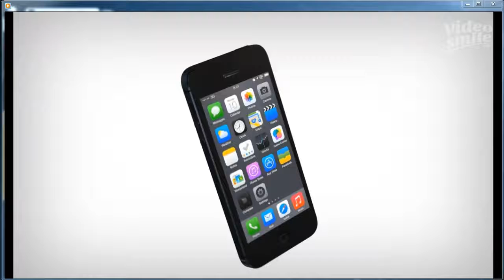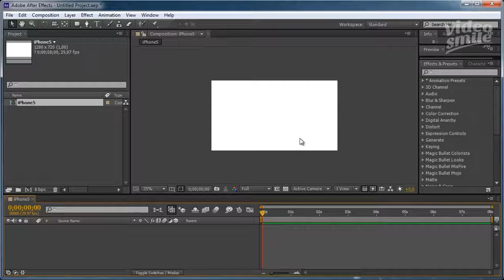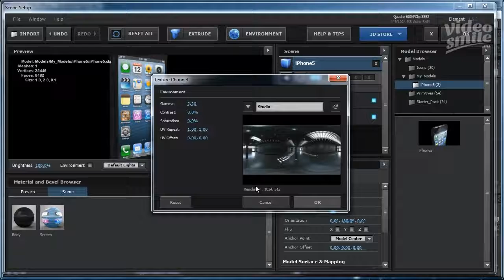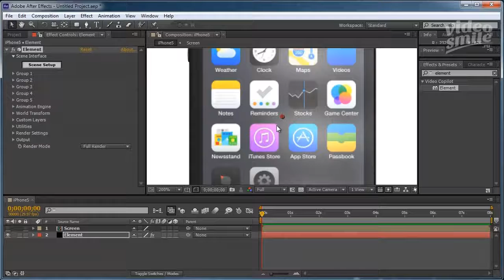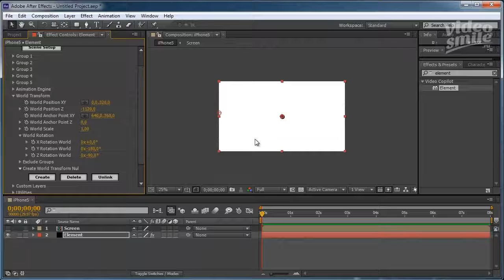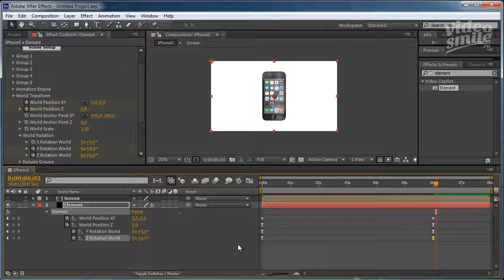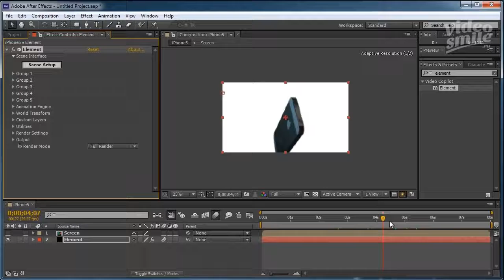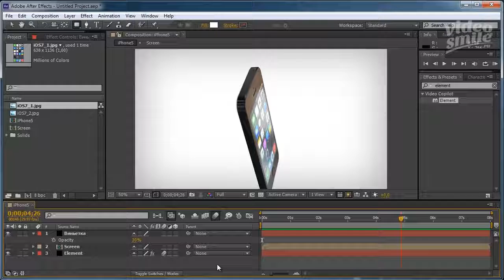After Effects. Создаем видео с iPhone 5. (VideoSmile)